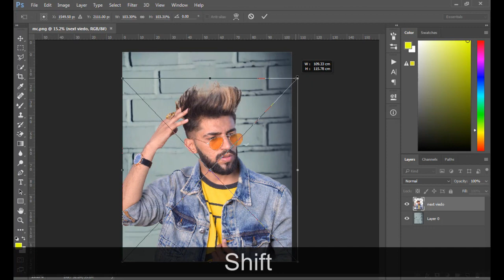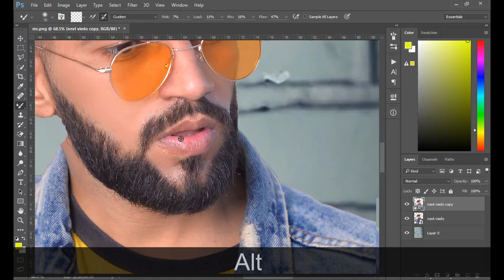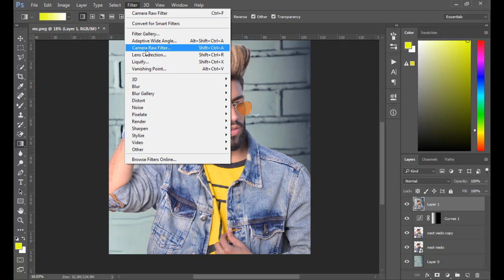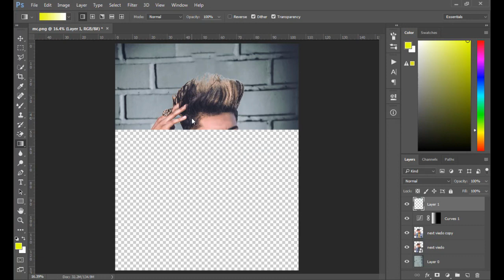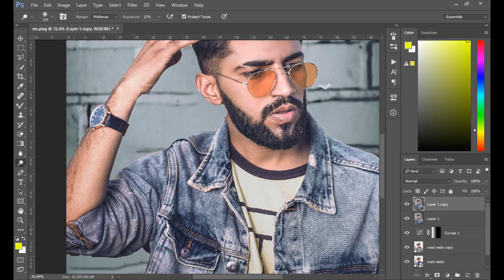how to edit like tushar silawat photo editing || moody preset || yogi bhava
vijay mahar photo editing
vijay mahar
vijay mahar new photo editing,
vijay maharphotoeditingphotoshop new
vijay mahar water drop,l
VM Editing
 vijay mahar, vijay mahar editing
editing tutorial
editing tutorial lightroom
editing tutorial lightroom mobile
Picsart
vijay mahar new post photo editing
vijay mahar new bike photo editing
photoshop editing

adobe photoshop

photoshop tutorial

boys hairstyle

how to

2020 photoshop photo editing

hairstyle boy

ps editing

photoshop

photo editing

skin retouching

photoshop

adobe photoshop

adobe photoshop tutoria